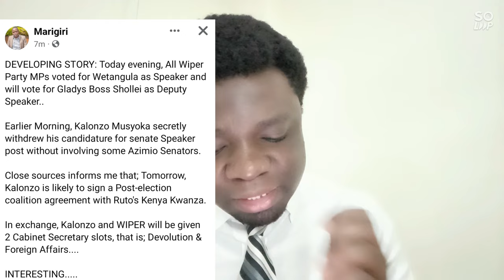Kalonzo Musyoka's Plan To Sign Post Election Agreement With Ruto Exposed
The plan to weaken the opposition by president elect William Ruto at advance stage